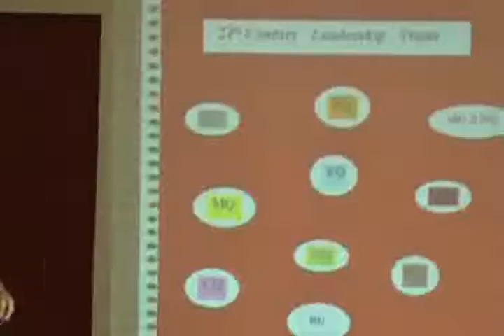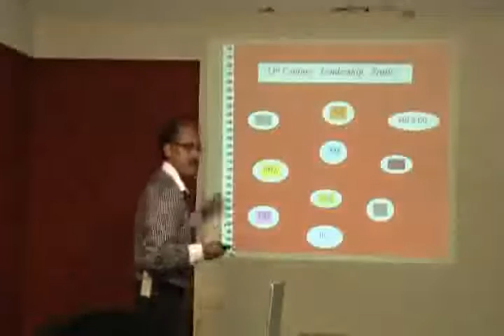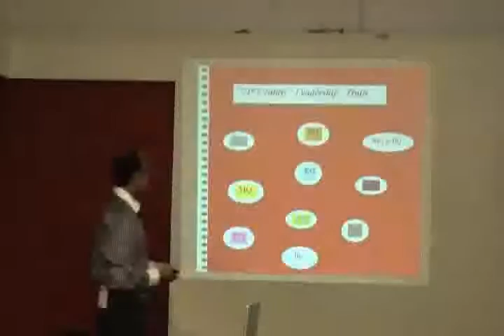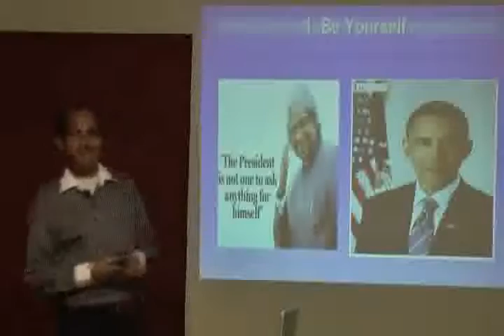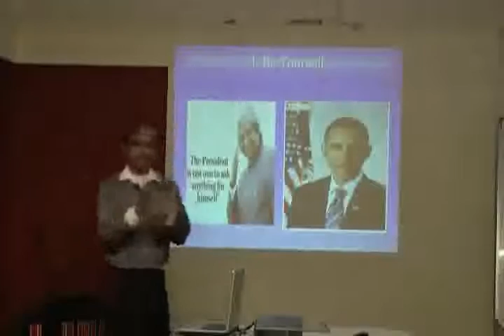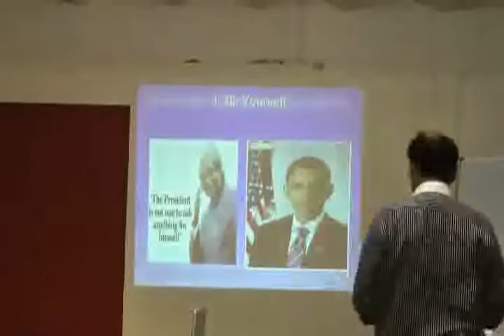Personality enhancement Programme for the 21st Century Part 4.wmv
This video is a Talk by Mr.Shoumya Pattnaikk at HELP on 20th Feb '10 : Topic "Personality enhancement Programme for the 21st Century". This is part of the HELP Talk series at HELP, Health Education Library for People, the worlds largest free patient education library